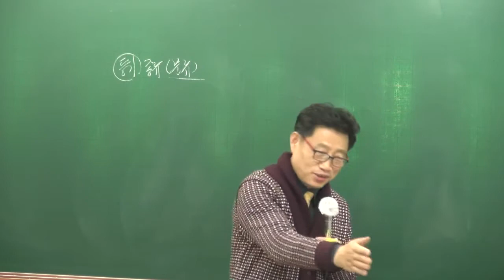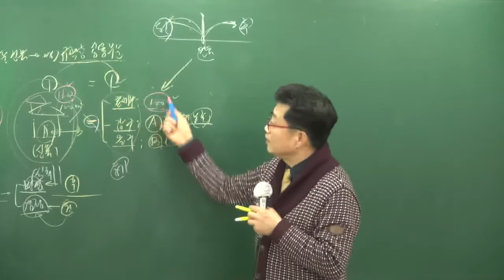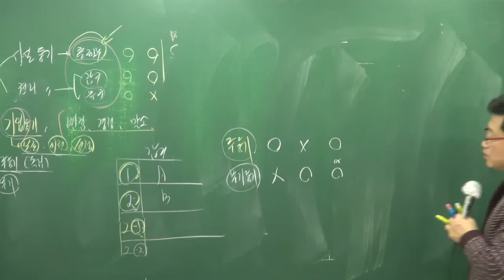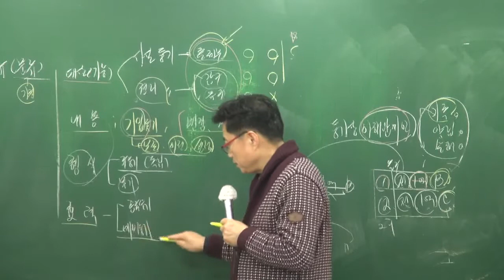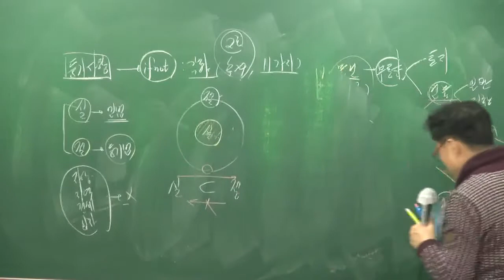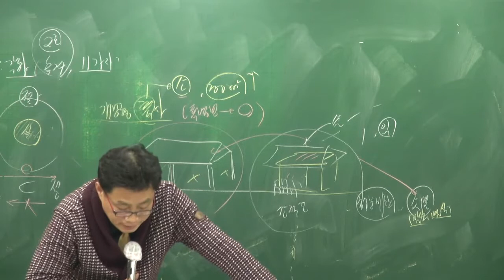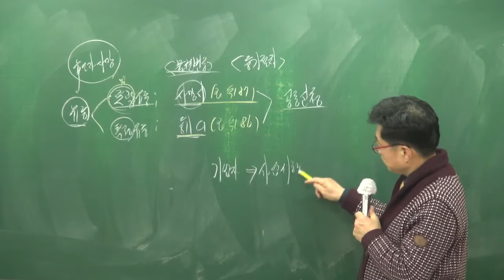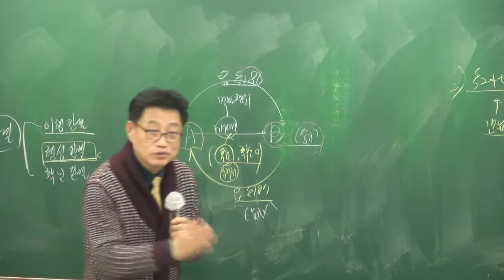[2018][올프리] 공인중개사 부동산 공시법 기본이론 12강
[올프리] 2018년  공인중개사2차 부동산 공시법 기본이론